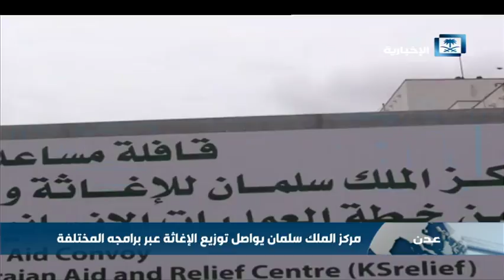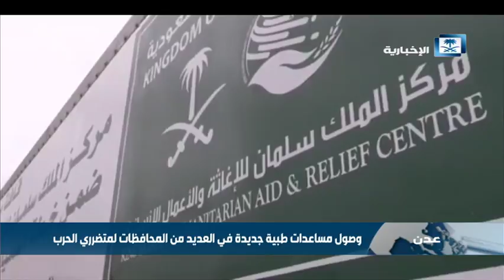مركز الملك سلمان يواصل توزيع الإغاثة عبر برامجه المختلفة